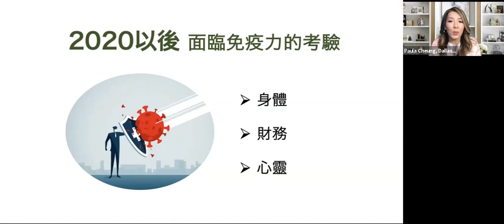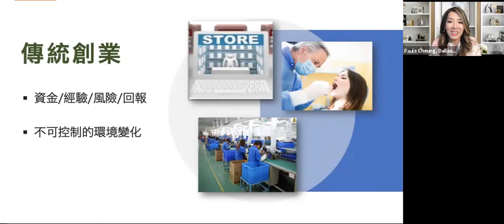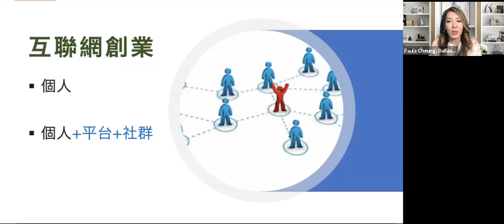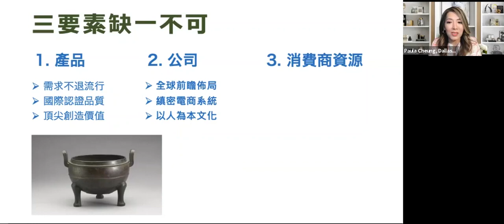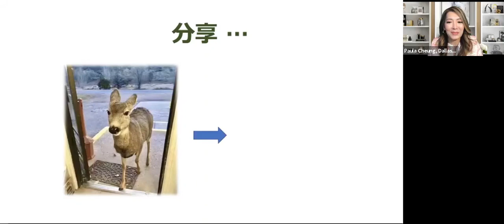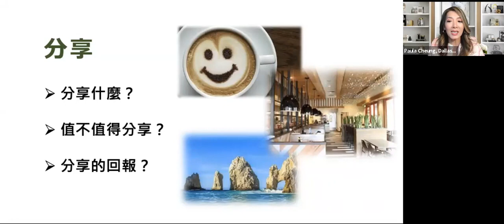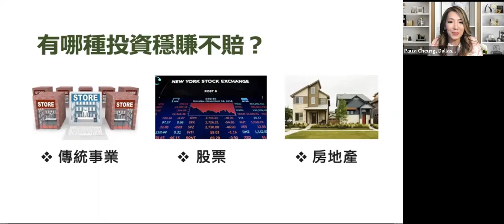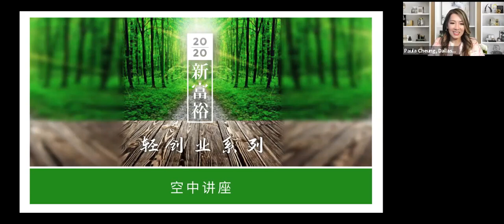[PRIVATE] 201027 轻创业新富裕 Paula Cheung